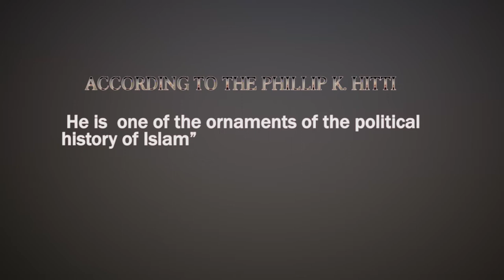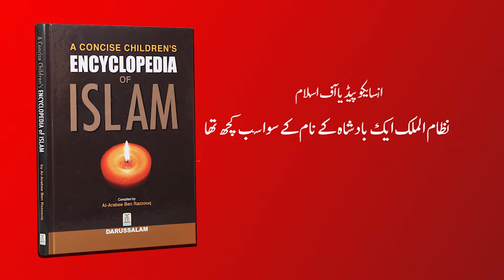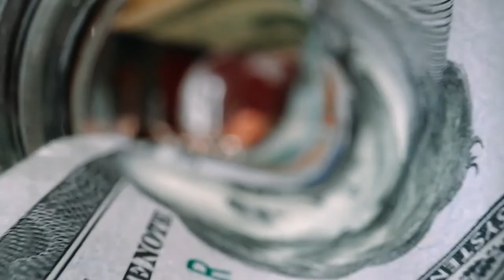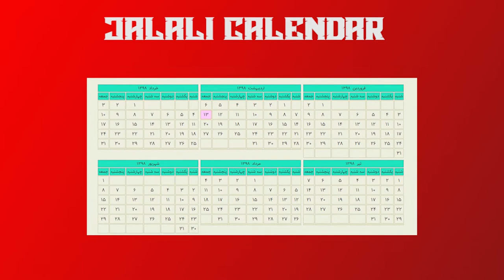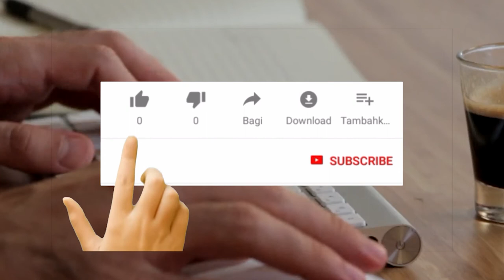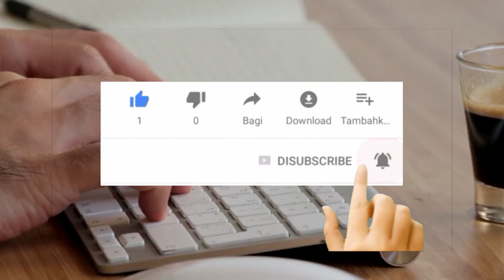Nizam ul Mulk Toosi || History & Biography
Real History of Nizam Ul Mulk || Who was Haji Nizam Ul Mulk Toosi  ||@SHANDAR TAREEKH

SHANDAR TAREEKH:
Shandar Tareekh is the informative channel. We are struggling to promote Islamic content on YouTube with the help of animation.We mainly make videos on Islam which includes its history and solution for the problems the world is facing nowadays.Alongwith this we also make videos on :
• Pakistan History
• General Knowledge
• History
• Motivation
• Muslim History
We hope you will help us to fulfill our aim and will promote our content on YouTube.